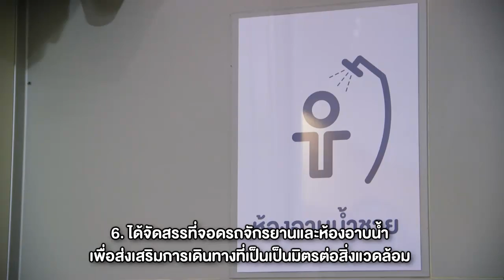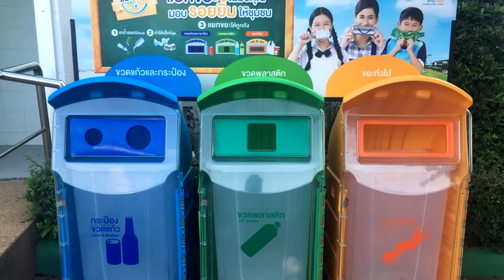CP Leadership Institute for LEED 2016